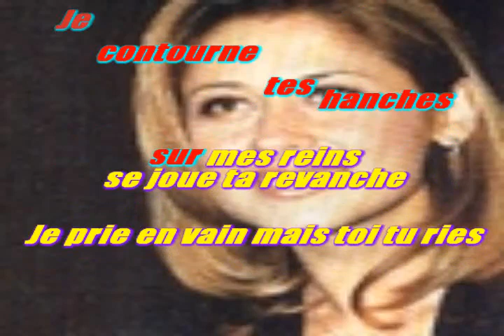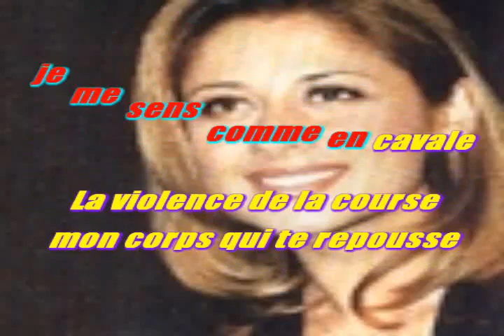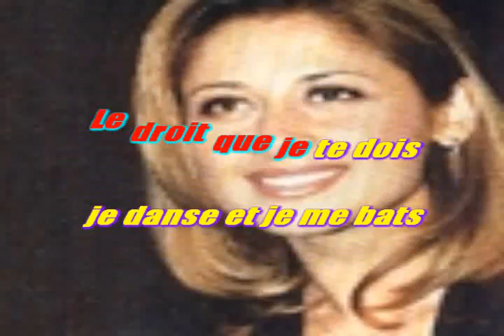KARAOKE LARA FABIAN . Tango KARAOKE PASSION 51